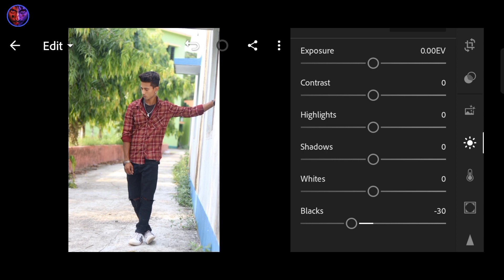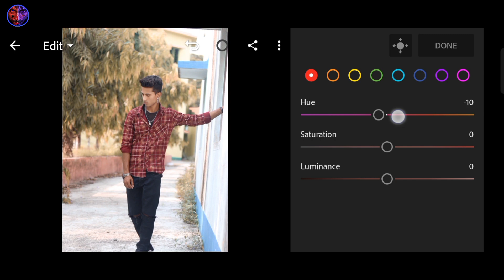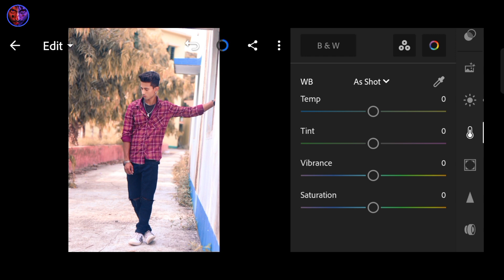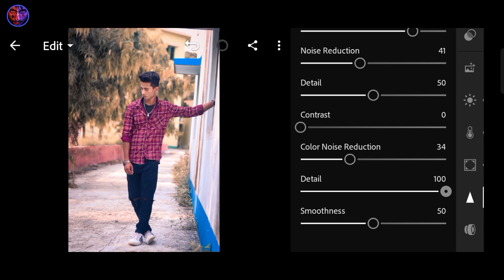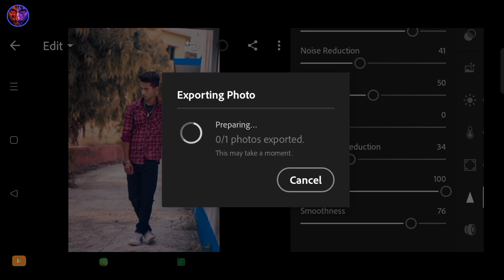Lightroom Mobaile VISCO tone colour grading tutorial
@Babai Editz  @Sanju Editing

Lightroom Mobaile VISCO tone colour grading tutorial - @Babai Editz  @Sanju Editing

Hi friends I am  Babai Editz (Babai Editz)

🌀Mera Sath Bat karne kaliye ☺️

 link... babai_editz

many people are using PicsArt :: Snapped :: Lightroom ps touch I use this app . so I am Showing photo editing Tutorial and Mobile photography Tips . I hope you are leam many

Oho my friends, I am new to you tube. my Channel is a very small Channel. Only editing And Photography video are updated to this Channel. and by watching these video you can learn how to edit photo

:::: AJ eye video me dikhaunga phone se photography kaise karte he New photography Tricks::::

[ I am  happy and sad from inside mobile photography tutorial ]